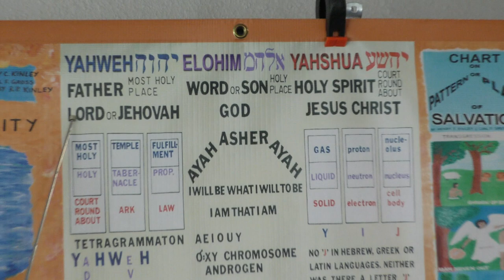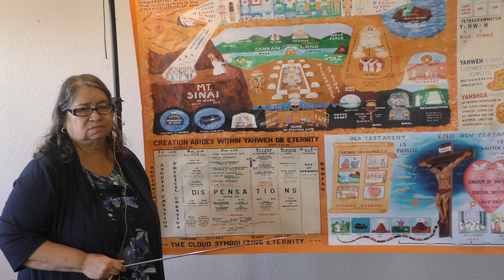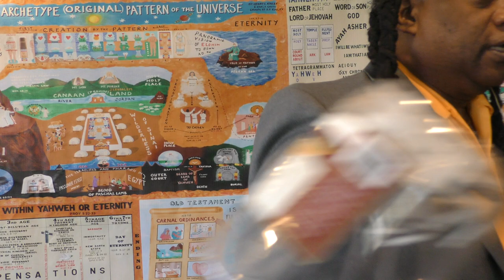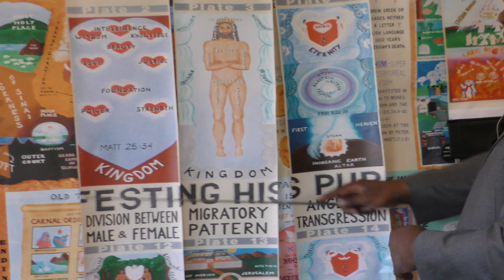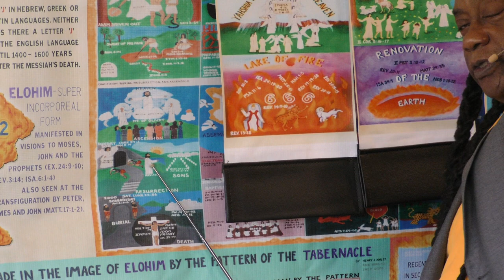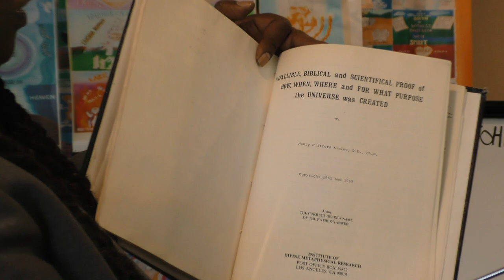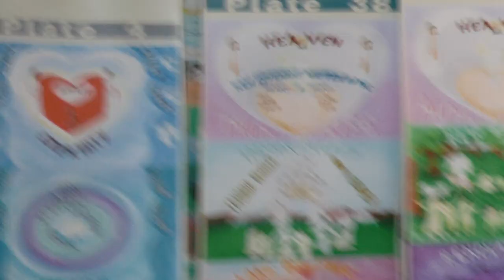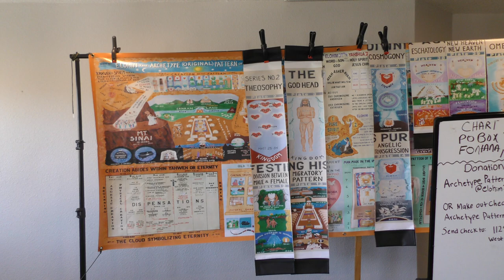Lecture: From Eschatology To Cosmogony 11/14/21